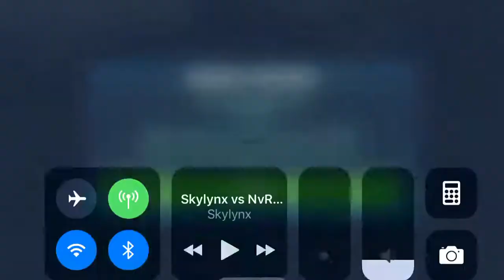NvR vs Random (FO mix vs zzEP mix)